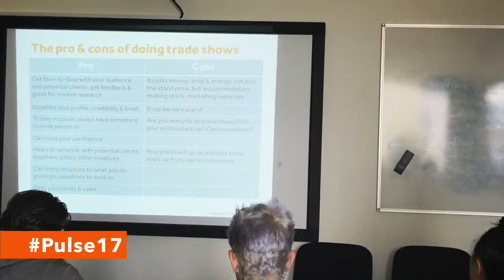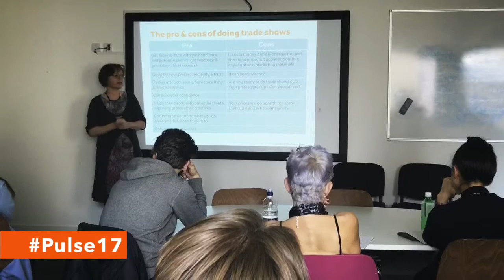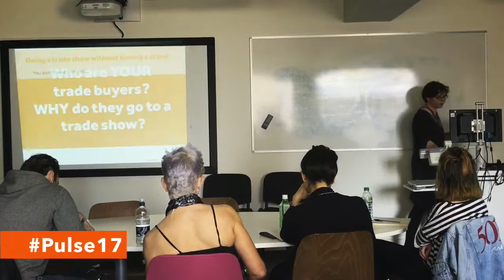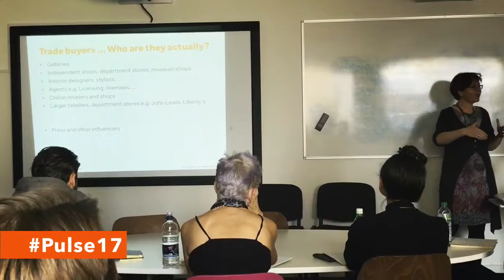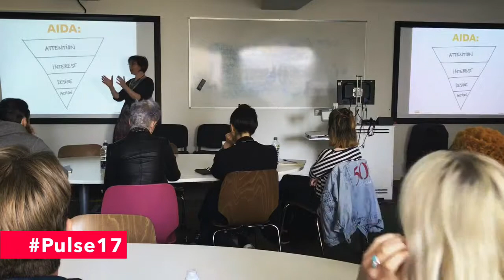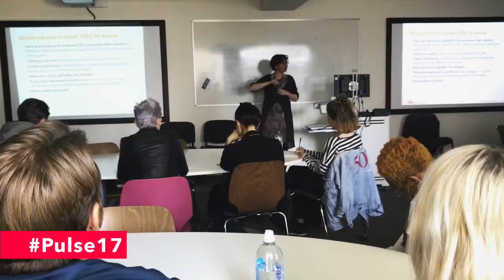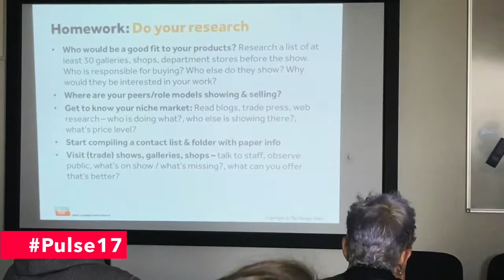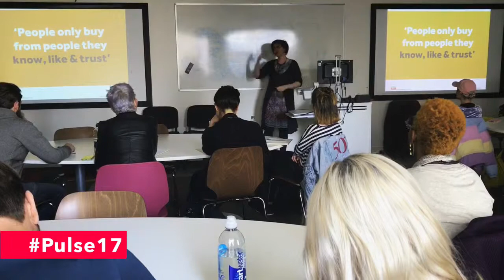Selling to buyers at trade shows with Patricia van den Akker, The Design Trust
If you are heading to a trade show, it’s essential to know how to attract and sell to buyers and retailers to ensure that you maximise your sales potential and make the most of the show. In this session we will look at what buyers will be looking for, the ordering process, what information you need to prepare in advance, and how to make your stand and space appealing to visitors.

This workshop will be delivered by Patricia van den Akker, Director of The Design Trust